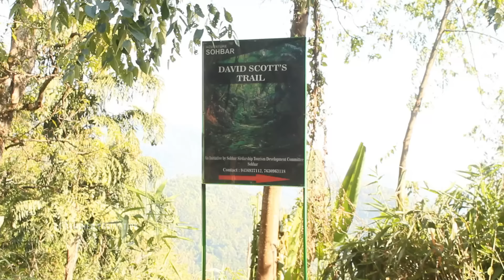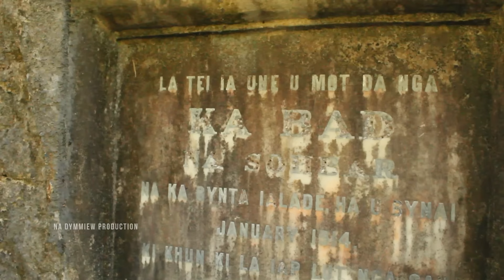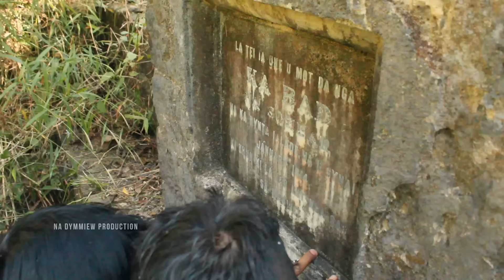Ka lynti Rel ba la wanrah da ka sorkar Phareng ha Wahjain Elaka Sohbar | Sohra | Meghalaya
Copyright @jngohkai2583
▪︎La mana ban upload ne thep biang ia kane ka video khlem ka jingbit na ki ba bat ia ka hok longtrai.